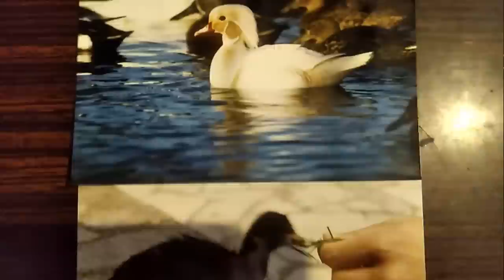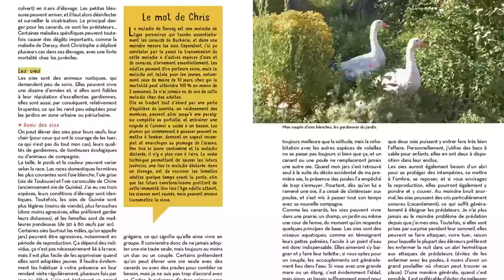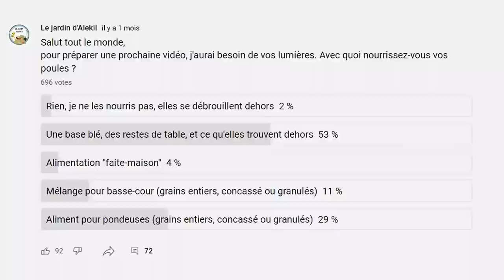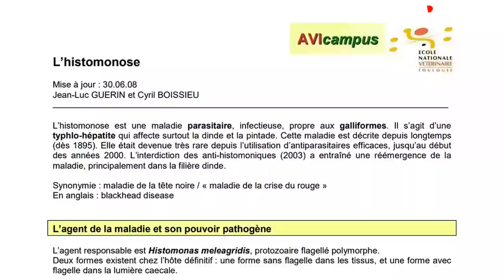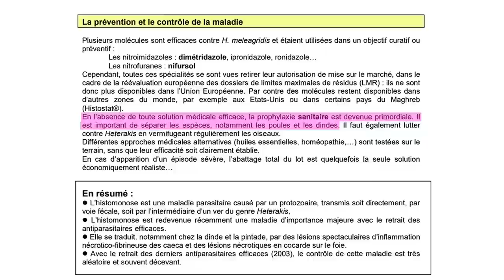👩‍🌾 Il élève des poules depuis 40 ans, on vous dit TOUT (ou presque)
00:00 Présentation de Chris et de son expérience d'élevage
09:47 Le poulailler et les prédateurs
26:38 Le parcours des poules, la surface nécessaire et les prédateurs
31:28 L'alimentation des poules
44:52 La cohabitation entre les poules et les autres volailles
51:10 La santé des poules, les maladies courantes et les soins